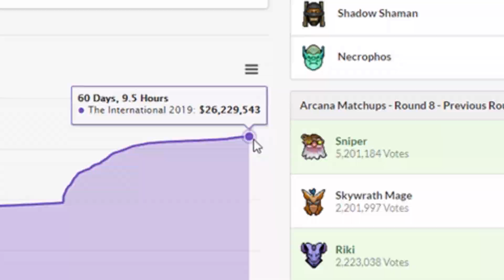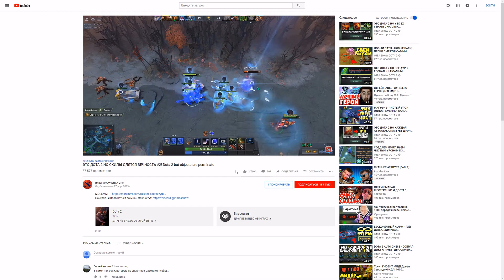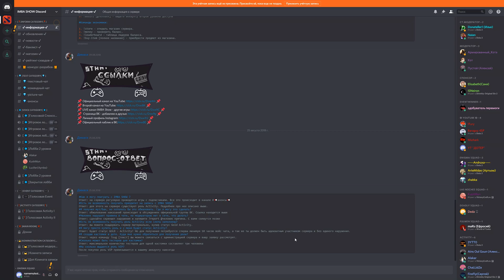ЭТО ДОТА 2 НО ТОЛЬКО СТРЕЛЫ! Dota 2 but arrows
Шансов больше, чем у Габена!

ХОЧЕШЬ В НАШ КЛАН МОБИЛЬНОЙ ИГРЫ RAID?
Качай игру, качай аккаунт 20 лвл+ и подавай заявку в Discord!
Бонус для старта 💰 50,000 серебряных монет и Эпический Чемпион 💥

Присоединяйся к самому ИМБАНУТОМУ сообществу!